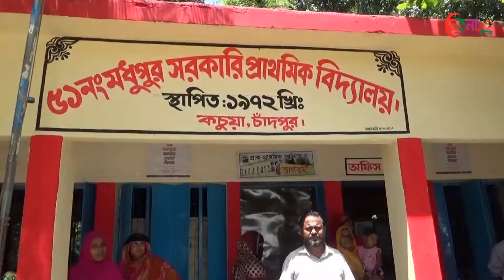কচুয়ার মধুপুর সরকারি প্রাথমিক বিদ্যালয়ে মা সমাবেশ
গুনগত মান সম্পন্ন শিক্ষা অর্জন,ঝড়ে পড়া রোধ কচুয়া উপজেলার কাদলা ইউনিয়নের ৫১ নং  মধুপুর সরকারি প্রাথমিক বিদ্যালয়ে মা  সমাবেশ অনুষ্ঠিত হয়েছে। বিদ্যালয়ের পরিচালনা পর্ষদের সভাপতি সমাজ সেবক আলহাজ্ব মো: শাহজাহান তালুকদারের সভাপ্রধানে মা সমাবেশে  দিকনির্দেশানমূলক বক্তব্য রাখেন প্রধান অতিথি হিসেবে কচুয়া প্রেসক্লাবের সভাপতি ও কচুয়া বার্তার সম্পাদক মো: আলমগীর তালুকদার , স্বাগত বক্তব্য রাখেন প্রধান শিক্ষক মো: মিজানুর রহমান।